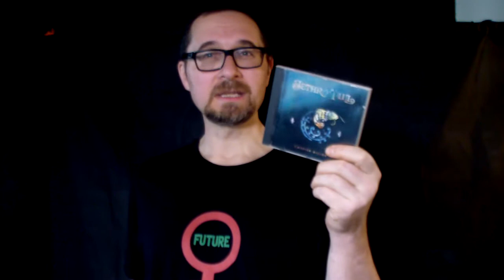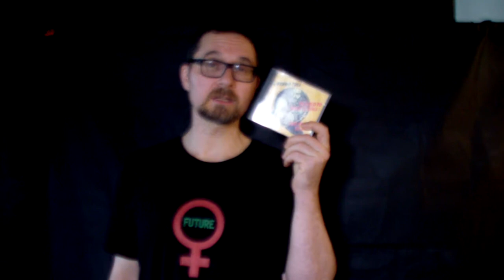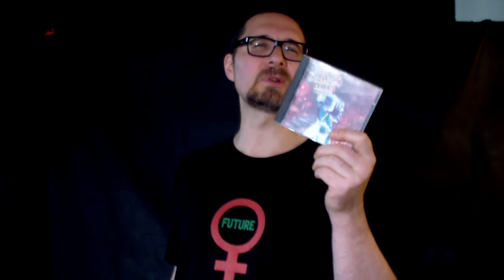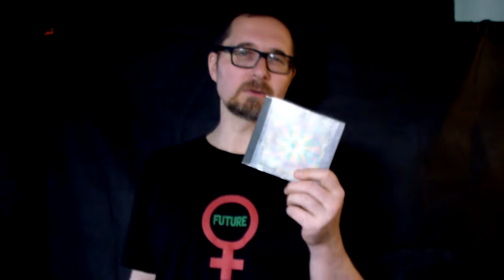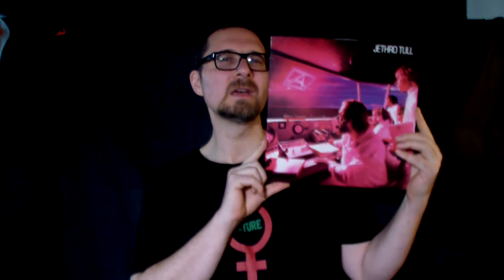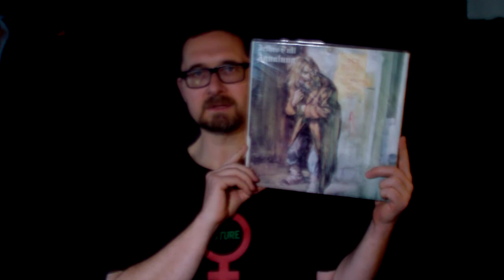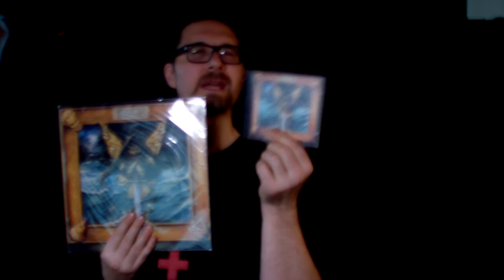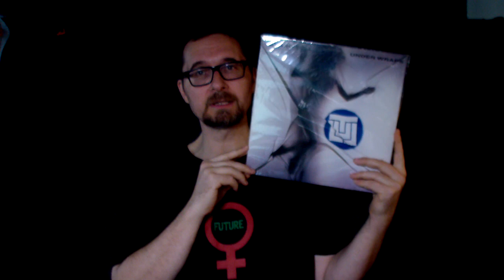Ranking all 29 studio albums by Jethro Tull / Ian Anderson !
I guess this had to be done. The light isn't so good. Sorry 'bout that. Also couldn't find all the CDs in my stacks.